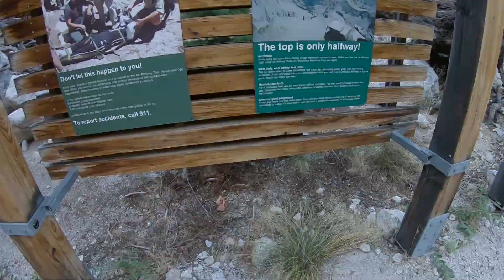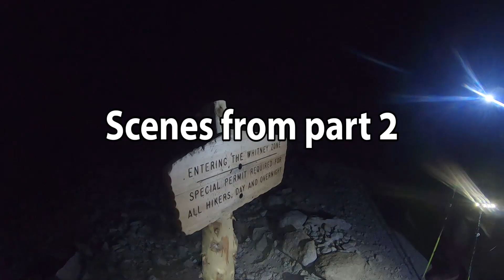Mount Whitney - Part 1 - Practice Hike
I'm finally here at Mt Whitney! This is a 6 mile practice hike I did 2 days before the actual climb to get used to the altitude. This hike starts at 8,300 feet and goes to 10,000 at Lone Pine Lake.

Mount Whitney is approximately 14,508 feet at its peak and is the highest point in the 48 United States. I arrived several days early to acclimatize (get used to the altitude). It helped a lot.

I could really feel the altitude the moment I got out of my van at Whitney Portal on Wednesday. I was a little short of breath but my body adjusted to it after awhile.

There was supposed to be snow hitting the peak on the day of our Whitney attempt 2 days later. The weather is very unpredictable here. I was able to get some beautiful shots on this practice hike...we will be hiking this section at night so it was nice to get it on video during the day.

Part 2 (of 2) will show the big climb on Saturday. I have a lot of footage from multiple cameras so it's taking awhile.